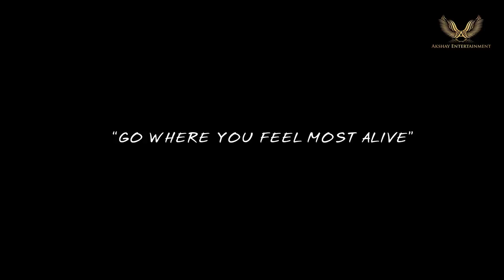CHIKALE | Chikale Falls | Chikale is true dreamland | Belagavi | Akshay Entertainment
Chikale Water falls Near Belagavi
One of wonder places in the ghats near Belgaum, A Magical waterfall in between Karnataka and Goa, The surrounding are lush green forest, The waterfall is accessible after a short hike of 5kms, There is also a longer hiking route, which is preferred by adventure enthusiasts,  Chikale is true dreamland, Wondering listing whistles & tweets of various birds, Here you meet or say hug clouds, walk through Smokey fog, which is preferred by adventure enthusiasts, Located amidst unmatched natural beauty, the chiklae falls are extremely popular nature and adventure enthusiasts.

Drone - Vikram Naik
Camera & Editing - Omkar Tashildar